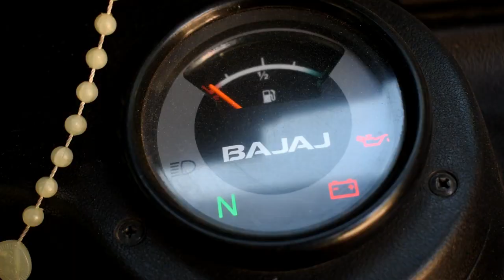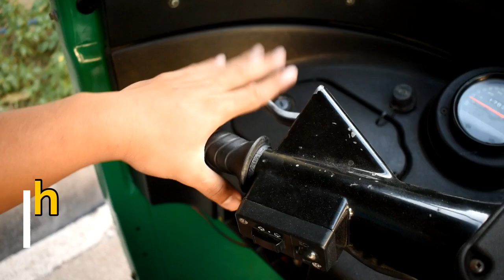How To Shift Gear TukTuk Bajaj RE l TukTuk Guide l Easy and Fast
You have your newly bought Bajaj RE or the tuktuk, but the problem is that you have some trouble shifting the gears. But with this video, it will help you to shift gear without headcahes.